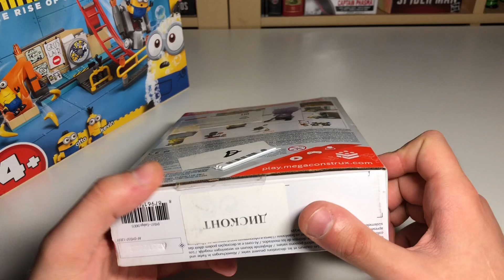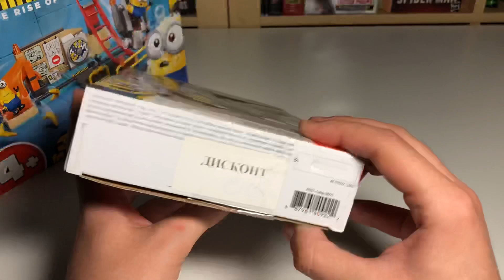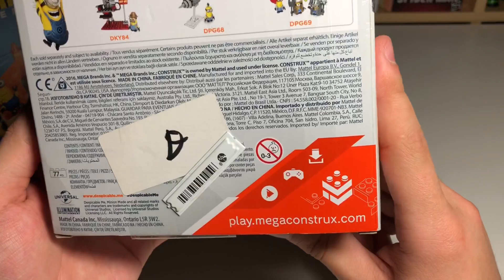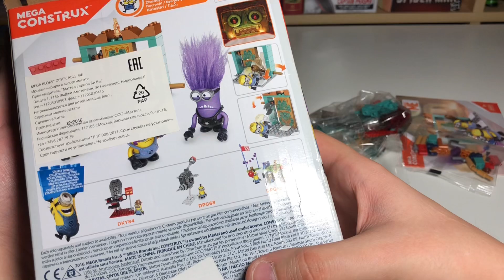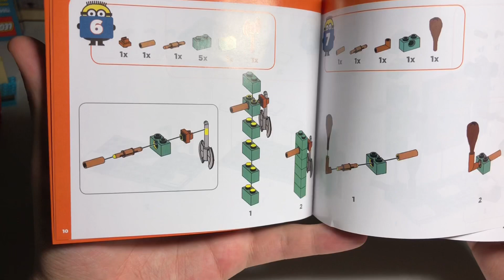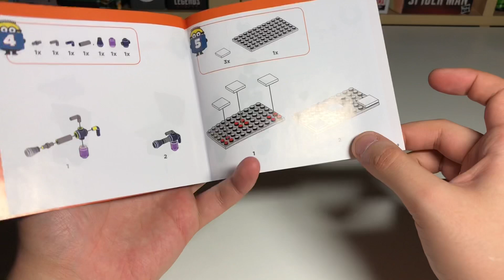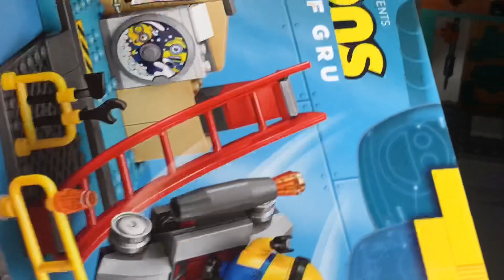ЛЕГО МИНЬОНЫ ПРОТИВ МИНЬОНОВ ОТ МЕГА КОНСТРАКС